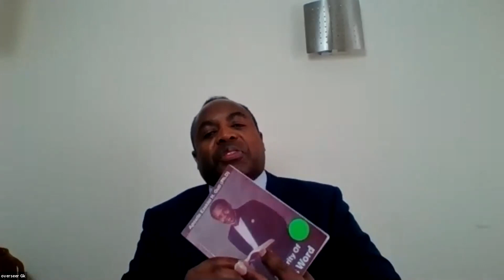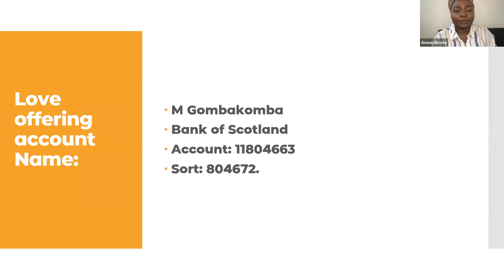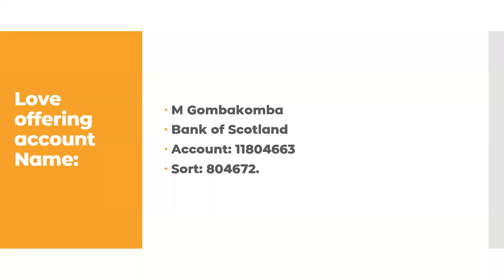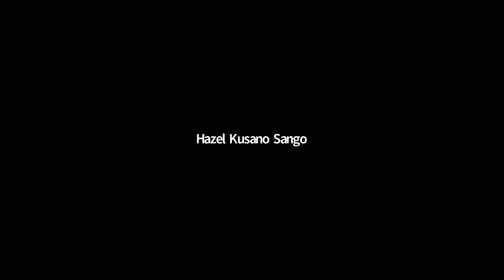OVERSEER M GOMBAKOMBA IN BIRMINGHAM REGION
INTEGRITY OF THE WORD OF GOD